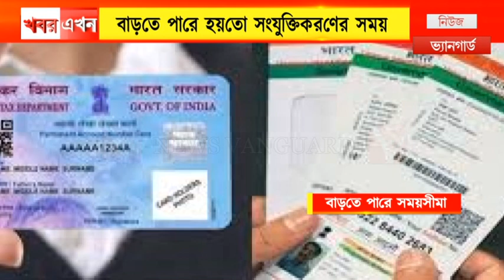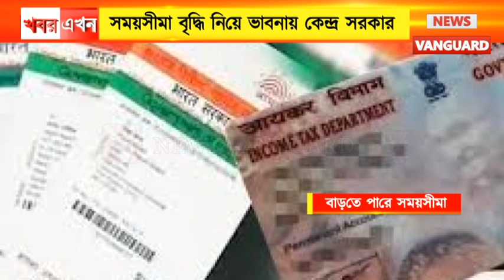প্যান কার্ড ও আধার কার্ডের সংযুক্তিকরনের সময়সীমা ঘিরে ভাবনায় জনগণ